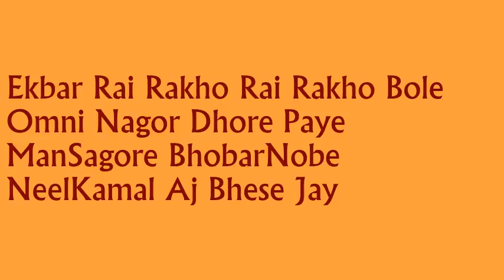ManSagore BhobarNobe ~ Radheshyam Das || মানসাগরে ভবার্নবে ~ রাধেশ্যাম দাস